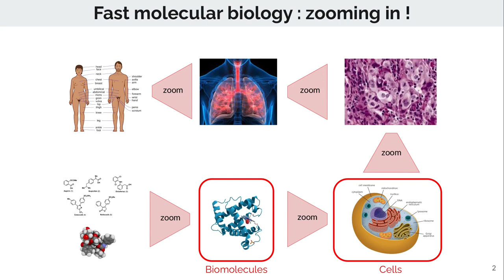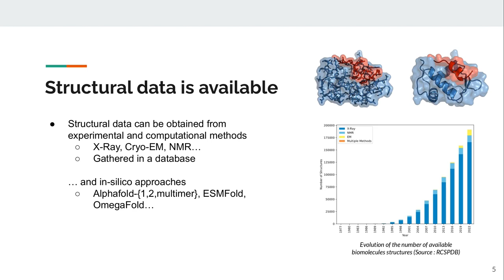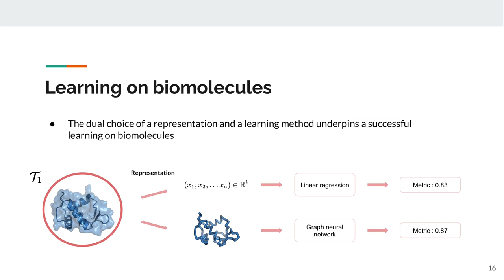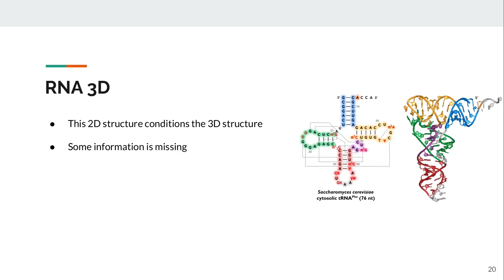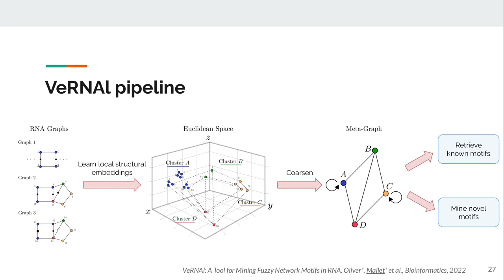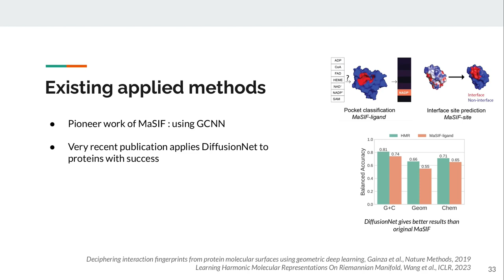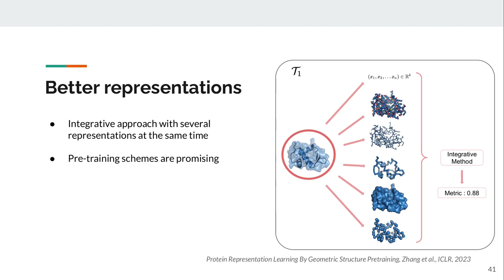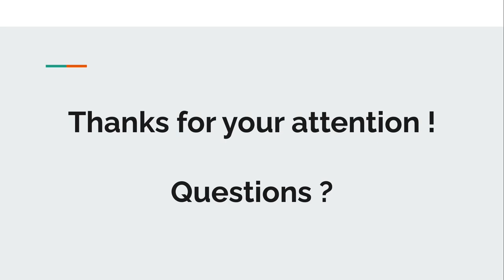[FR] Modeling structural biology with geometric deep learning - Vincent Mallet - Shape seminar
2nd session of the shape seminar in Paris - 26 June 2023.
Vincent Mallet (École Polytechnique, CNRS) presents his work at the intersection of structural biology and geometric deep learning.

How to represent a biomolecule. 0:00

RNA representation as 2.5D graphs. 13:14

Protein representation as surfaces and beyond. 22:22

Cryo-EM and antibodies. 25:50

Questions. 27:30